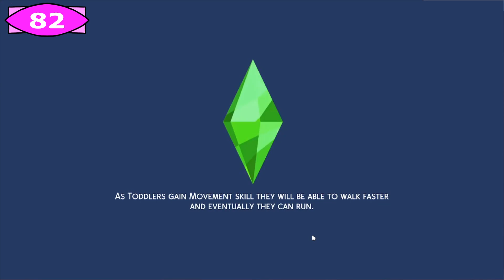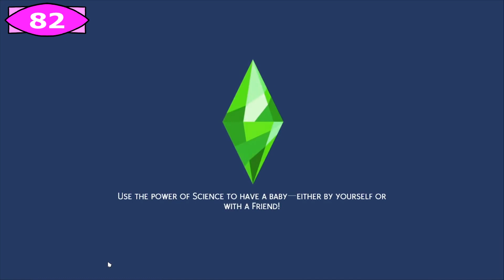Canvassing for Baby Daddies 100 Baby Challenge episode 115 | The Sims 4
My Criteria for aging up: Newborns - as soon as notification appears;
Infants - Reach 13 Milestones, not including Being Born;
Toddlers - Max All Skills;
Children - Receive an A report card;
Teens - Receive an A report card:

This series uploads at 3pm AWST Daily.